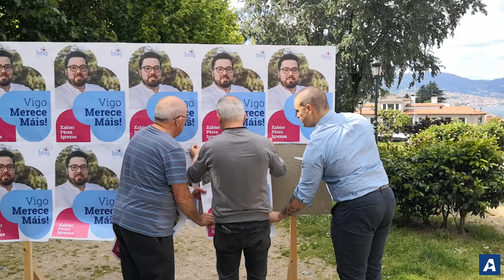El BNG inicia la campaña electoral del 28M con Xabier Igrexas: 'Vigo merece máis!'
📹 Jorge Santomé